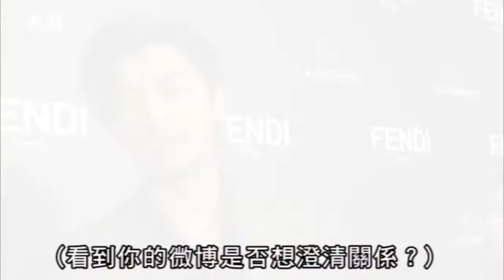【朋友關係】陳柏霖捲入勝利夜店醜聞：什麼也不知道 (2019.03.26)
陳柏霖今晚來港出席品牌活動，透露最近在台北休息陪家人，因為新年前一直忙，沒時間休息，現在趁機揀劇本，未有工作安排便好好休息。笑問是否有時間拍拖？他笑說：「應該是吧！（有對象？）還沒有。」

提到曾去捧韓星勝利有份投資的夜店，因而被捲入勝利的夜店醜聞，柏霖大方表示：「與勝利是朋友，但對他的行業和做什麼也不知道。（日前在微博有感而發，被網民質疑是想澄清關係？）沒有澄清。（跟勝利是否不太熟？）是朋友。」語畢即遭工作人員阻止，訪問被迫結束，柏霖笑着向傳媒說不好意思。

MingPao Ol